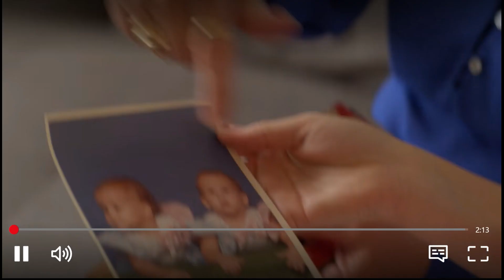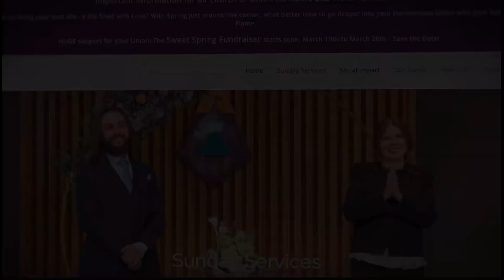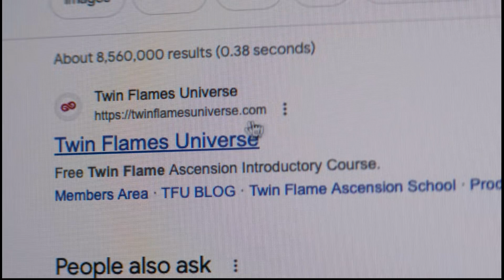W SZPONACH TWiN FLAMES - Zwiastun | Lektor PL | Netflix Serial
Polski Zwiastun z Lektorem PL Serialu Netflix W SZPONACH TWIN FLAMES / Escaping Twin Flames z 2023 roku. Byli klienci firmy mającej pomagać ludziom odnaleźć prawdziwą miłość opowiadają w tym serialu dokumentalnym o szokujących praktykach, jakich dopuszczali się założyciele.